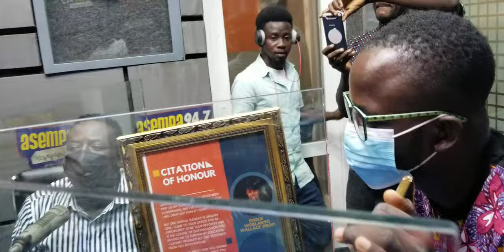TOUCHING!!! WATCH Asempa FM's Professor E.K Wallace cries on LIVE radio after this touching moment